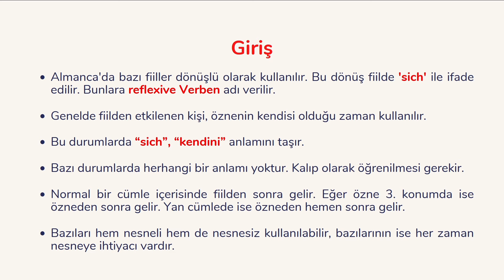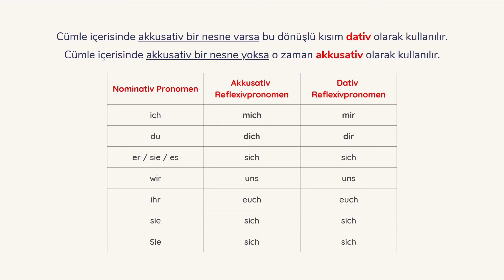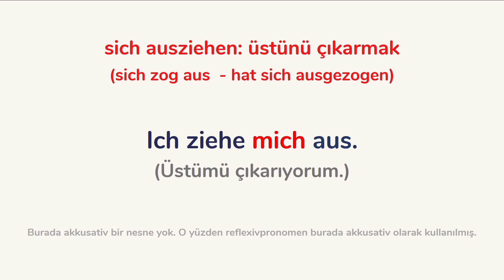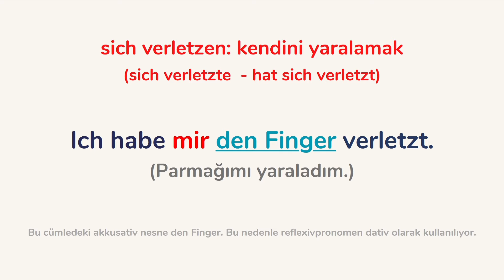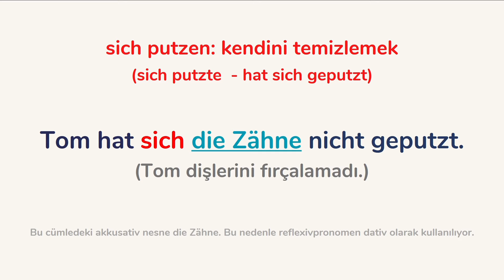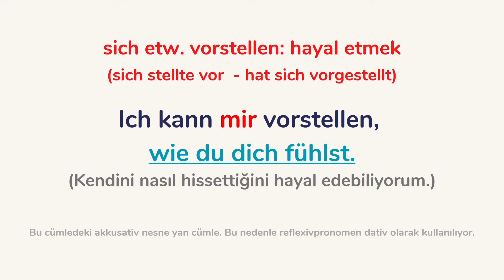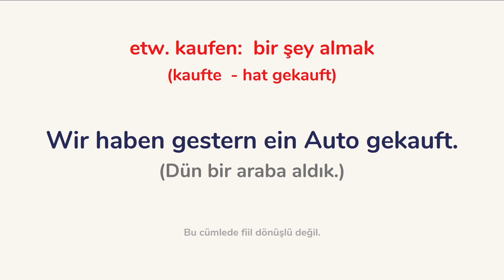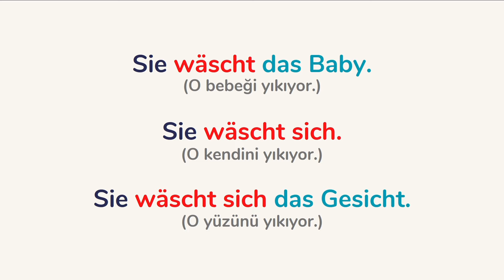15 DAKİKADA 10 REFLEXİVE VERBEN I DÖNÜŞLÜ FİİLLER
Almanca'da bazı fiiller dönüşlü olarak kullanılır. Bu dönüş fiilde 'sich' ile ifade edilir. Bunlara 'Reflexive Verben' adı verilir. Dönüşlü fiiller nasıl kullanılır ve hangi fiiller dönüşlüdür merak ediyorsanız bu videoyu izleyebilirsiniz. Sevgiler

♾️Online Almanca kurslarına tek seferlik kayıt olun, ömür boyu erişim sağlayın.